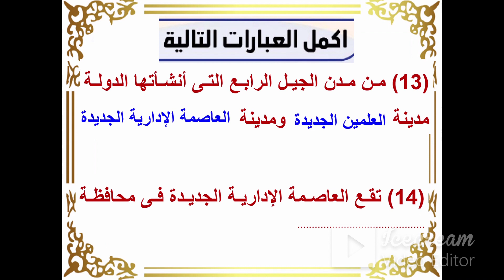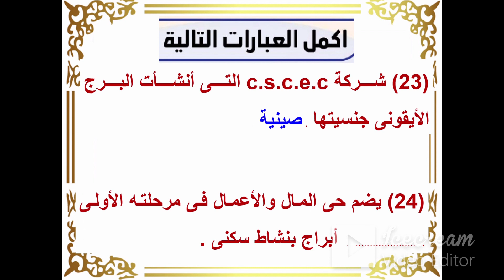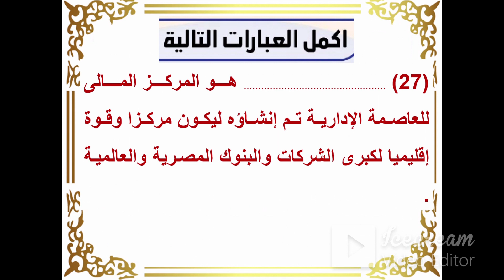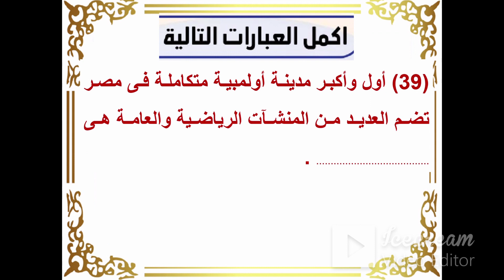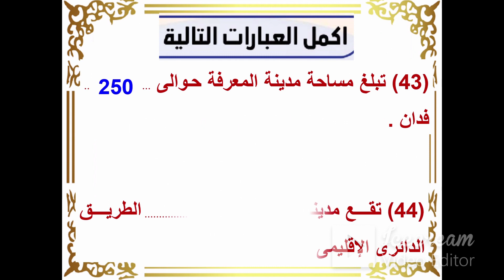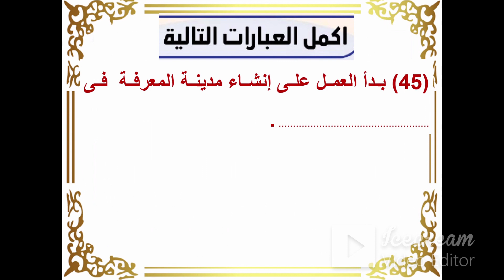المشروعات القومية للريئس عبد الفتاح السيسى ( الجزء الأول )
مجموعة متنوعة من الأسئلة عن المشروعات القومية للرئيس عبد الفتاح السيسى